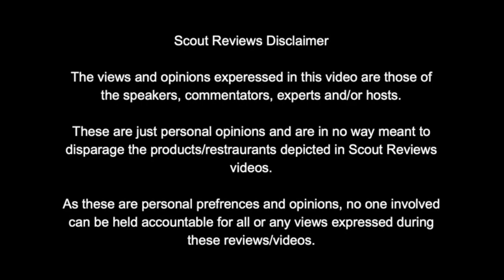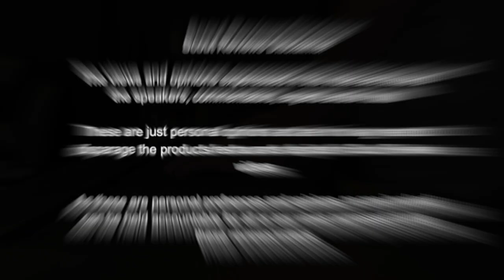Bardstown Bourbon Company Collaborative Series: Foursquare Review? Whiskey? Combo?! What!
SR32. Join Scout Reviews as they try the Bardstown Bourbon Company Collaborative Series: Foursquare Whiskey.

Classification: Blend of Straight Whiskeys Finished in Rum Casks
Company: Bardstown Bourbon Company
Distillery: Sourced from undisclosed Indiana and Tennessee distilleries
Release Date: April 2023
Proof: 107
Age: A blend of 7 and 17 year old whiskeys and finished for additional 23 months
Mashbill: Blend of 2 mashbills:
90% | Indiana Rye | 7 Years | 51% Rye, 45% Corn, 4% Malted Barley
10% | Tennessee Bourbon | 17 Years | 84% Corn, 8% Rye, 8% Malted Barley
Color: Dark Gold